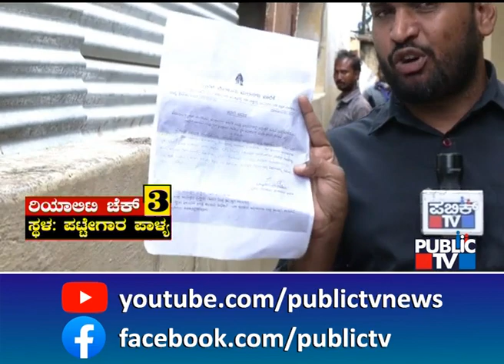News Cafe | BBMP Officials Haven't Distributed Compensation For Rain Victims | HR Ranganath | May 20